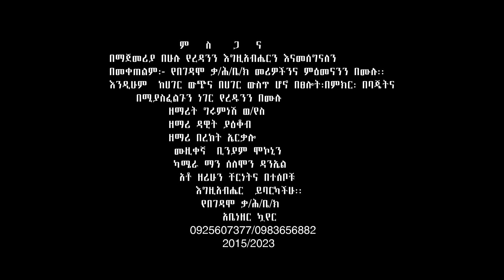የበገዳሞ ቃ/ህ/ቤ/ያን ሀቡቧቤ አቤንኤዘር_ኳዬር አዲስ ከምባትኛ መዝሙር New Kembetegna Song